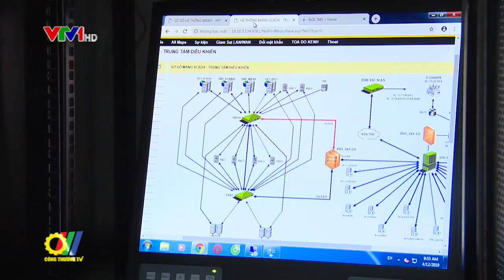EVN NPC hoàn thành cung cấp điện an toàn ổn định 5 tháng đầu năm 2019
Trong 5 tháng đầu năm 2019, Tổng công ty Điện lực miền Bắc EVNNPC đã đảm bảo cấp điện an toàn, ổn định, đáp ứng nhu cầu điện sản xuất kinh doanh và sinh hoạt của nhân dân trên địa bàn 27 tỉnh, thành phố phía Bắc…